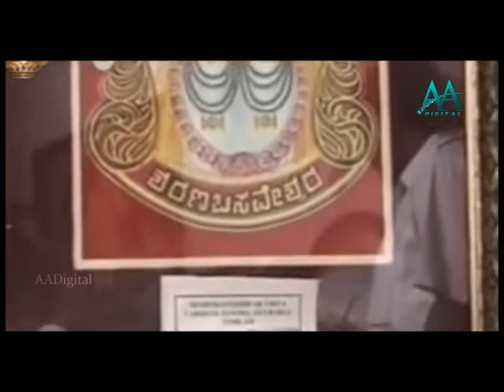ಆರತಿ ಬೆಳಗೋಣ | Arathi Belagire | Shamitha Malnad | Sharana Basaveswara | Devotional Video Song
Album : Sharanara Amruthavani
Song   :  Arathi Belagire
Singer :Shamitha malnad
Lyrics : SDHiremata
Music On : AA Digital